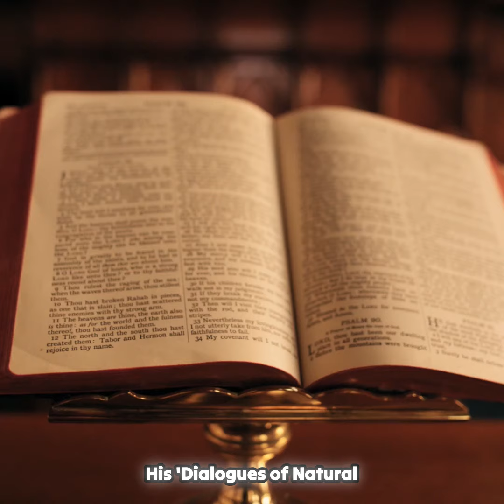Unlock the Secrets of Enlightenment: More Than Just Philosophy!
Dive into the complex tapestry of the Enlightenment era, where prominent authors lend their voices to unveil a rich mosaic of thoughts and ideas. This captivating exploration transcends the notion of Enlightenment as merely a philosophical movement, revealing it as a profound shift in human outlook and sensibility. Discover how figures like Hume, Voltaire, and Rousseau contribute to the dialogue on happiness, fear, and the evolving perspectives on religion. Delve into how rational religion and deism emerge as pivotal themes, reshaping our understanding of Christianity. Let the thoughts of these literary giants guide you through the intricate relationship between reason and emotional depth during this transformative period.